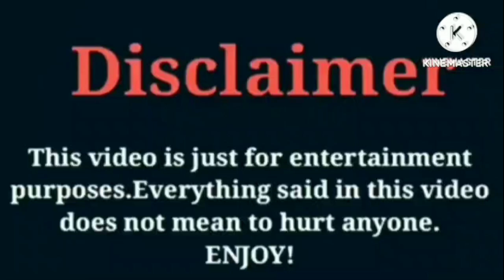Regtoofunny VS IShowSpeed VS Dez2fly VS Jslutty | Lifestyle | Comparison | Interesting Facts